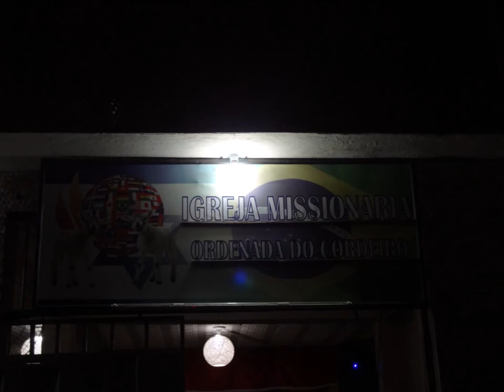Ordenada do Cordeiro....... 28 Janeiro 2021 - Boa Vista - B.H - M.G - Revelação - Avisos